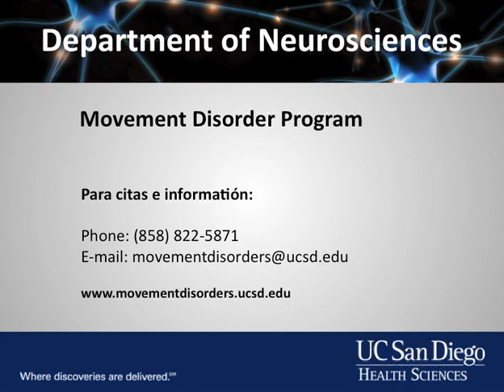Dra. Irene Litvan En Español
Dra. Irene Litvan habla del tratamiento para desórdenes de movimiento en UC San Diego Health System.